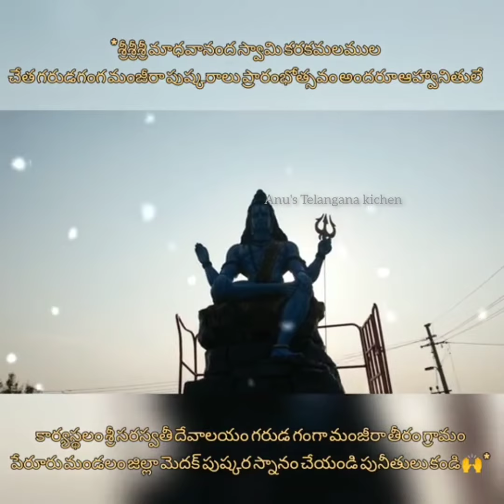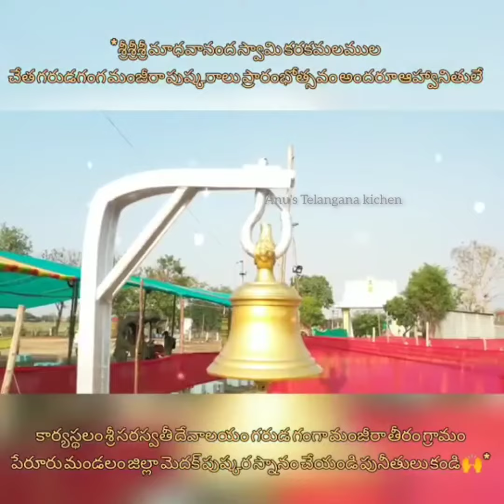గరుడ గంగ పుష్కరాలు స్నానం పేరూరు జిల్లా